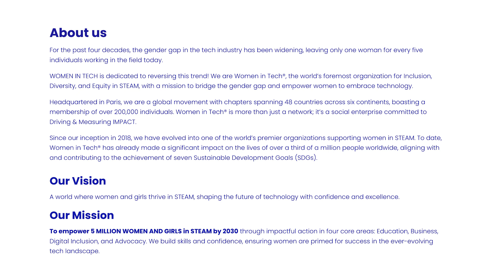Quick Look: Belkin USB-C 6-In-1 Multiport Hub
There are a lot of hubs out there. So what makes the Belkin USB-C 6-in-1 multiport hub special?

*Purchases made through some store links may provide some compensation to this channel.